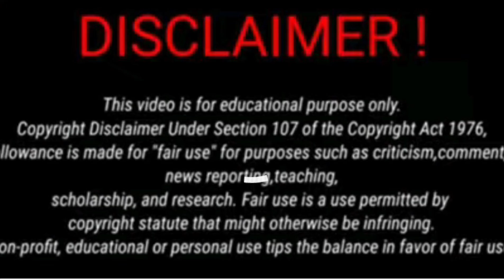CHALAKOG ME SANTAD BANCHAB LAGIN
Santhali new video 2024/CHALAKOG me Santad Banchab Lagin#santhali video#Justic for RG kar Justic for Moumita#Justic for Priyanka Hansda#Sadhuram Murmu Official